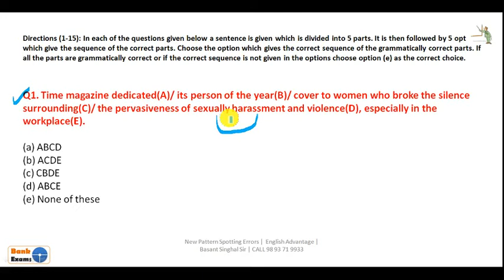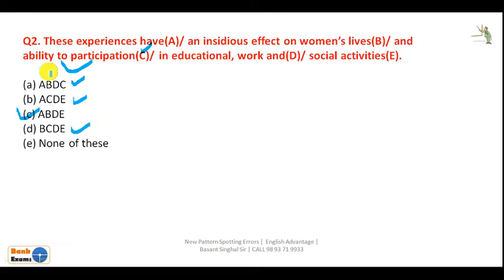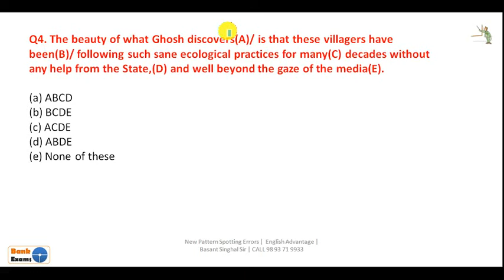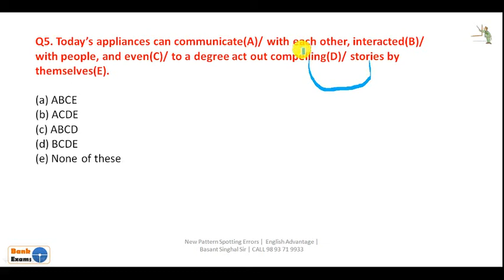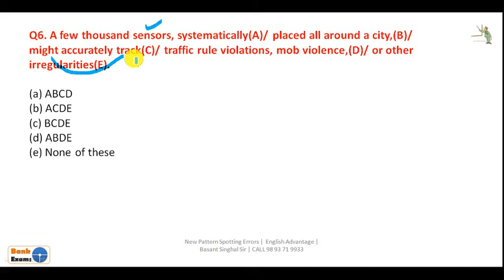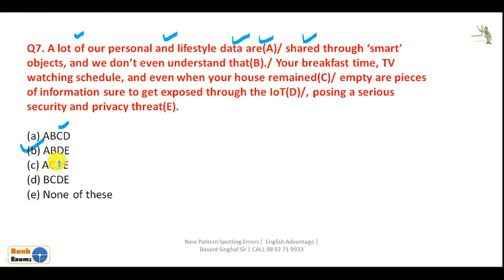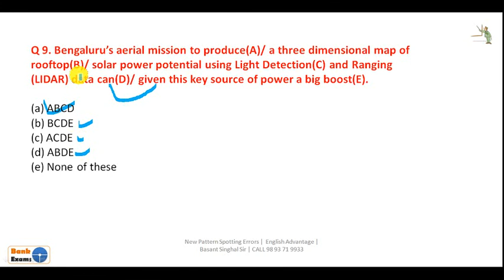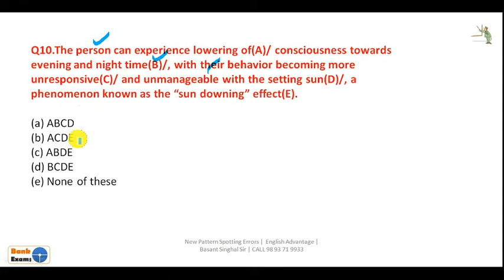ibps clerk english preparation | best english questions for ibps clerk 2018 pre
Dear Aspirants!!